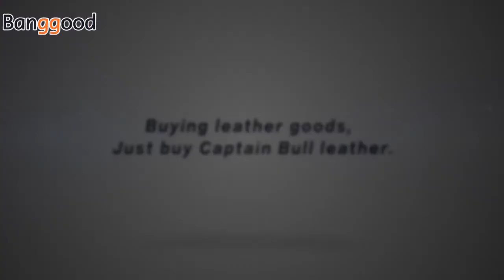Men Genuine Leather Retro Solid First Layer Leather Shoulder Bag Chest Bag